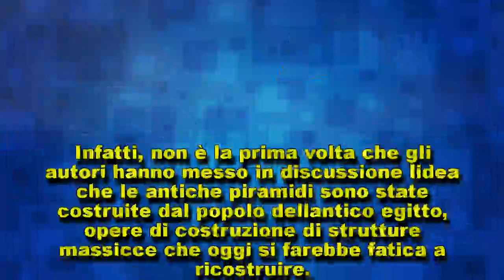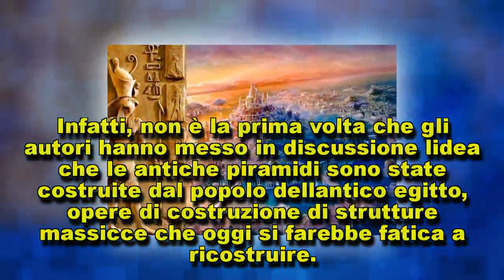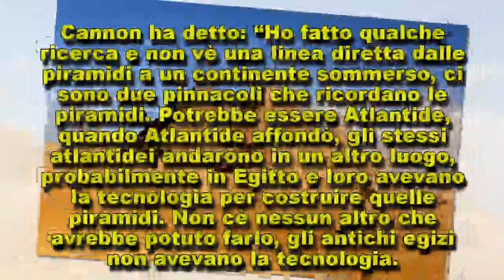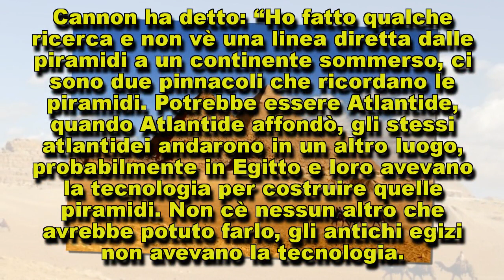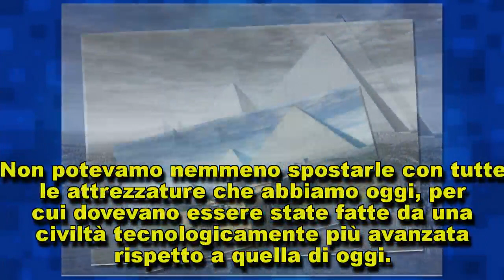Ancient Technology: due storici sostengono che gli antichi Egizi “non costruirono” le Piramidi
Gli storici e autori di un libro “controverso”, credono saldamente che esista una forte possibilità…